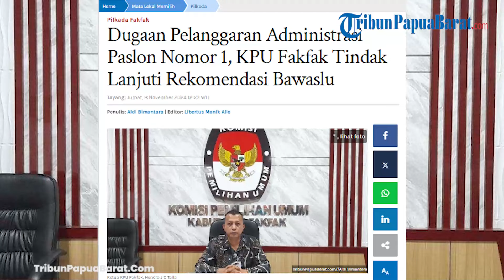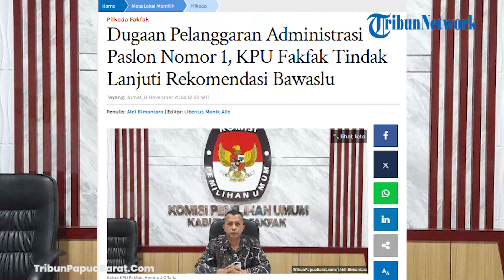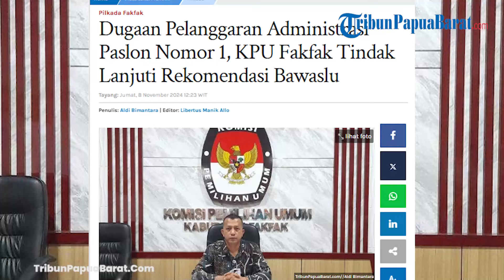DUGAAN PELANGGARAN ADMINISTRASI PASLON NOMOR 1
TRIBUNPAPUABARAT.COM, FAKFAK - Berkaitan dengan adanya dugaan pelanggaran administrasi Pasangan Calon (Paslon) nomor urut 01, KPU Fakfak Papua Barat menindaklanjuti rekomendasi Bawaslu Fakfak.

Itu diinformasikan Ketua KPU Fakfak, Hendra J C Talla kepada TribunPapuaBarat.com di Fakfak Papua Barat, Jumat (8/11/2024).

"Kami saat ini tengah menindaklanjuti rekomendasi dari Bawaslu tertanggal 2 November 2024 dan diterima KPU Fakfak pada 4 November 2024 lalu," bebernya.

Artikel ini telah tayang di Tribunpapuabarat.com dengan judul Dugaan Pelanggaran Administrasi Paslon Nomor 1, KPU Fakfak Tindak Lanjuti Rekomendasi Bawaslu,
Penulis: Aldi Bimantara | Editor: Libertus Manik Allo